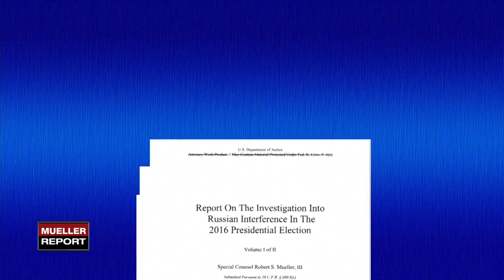Looking deeper into the Mueller report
NBC News Reporter Ken Dilanian weighs in on the release of the Mueller report.